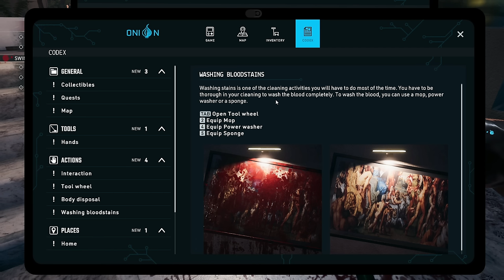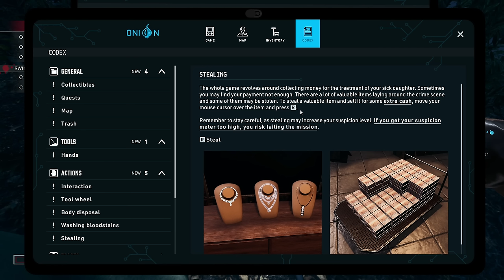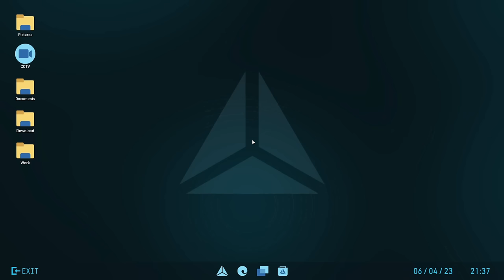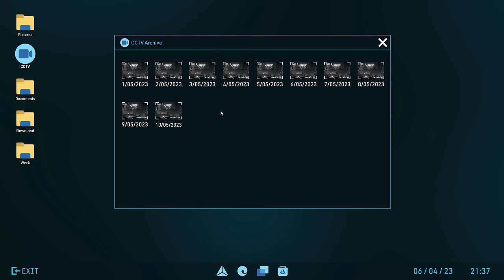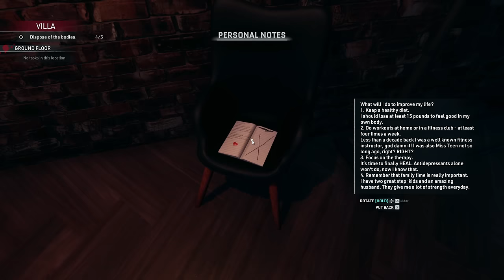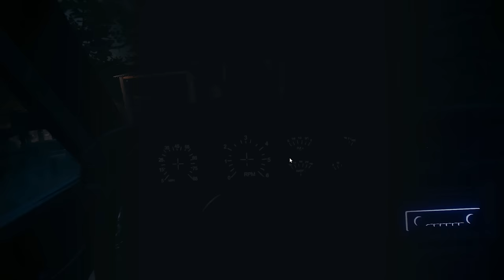Cleaning Crimes Of Evidence & Lots Of Ketchup ~ Crime Scene Cleaner Playtest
Once you get tangled with the mob, you will forever be a part of the mob. At least they pay a decent salary and all you have to do is clean up after their dirty work, but you know what you’re doing. So clean crime scenes, outsmart the police, and get ready for the next mission